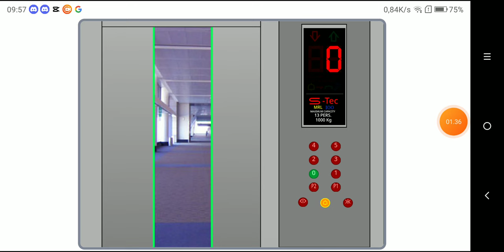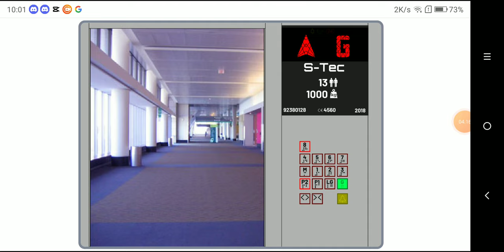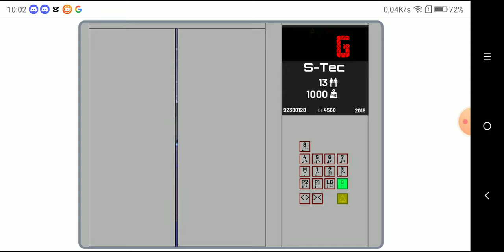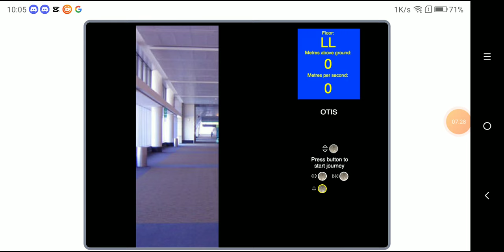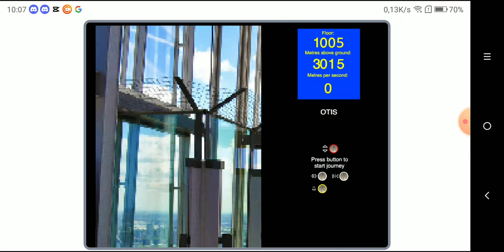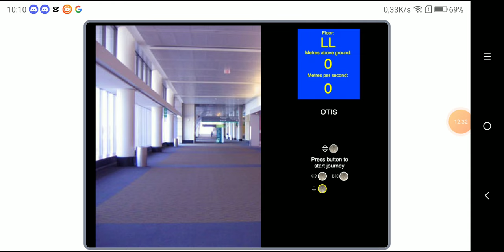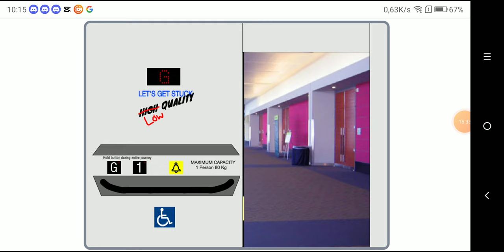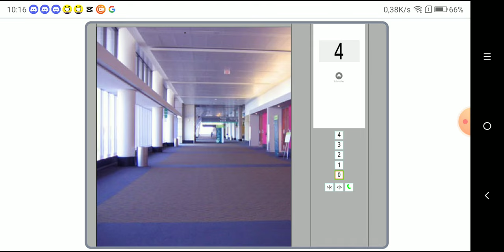Scratch - Random Projects (Part 4)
Scratch S12E1-12

You Are Not Allowed To Make Use Of This Video Without TonyGamerRBLX Official's Agreement And Permission.